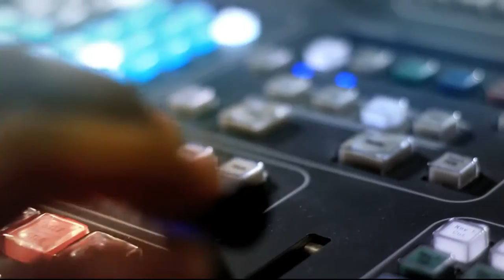Feminicidio en Medellín y el Valle de Aburrá [Punto de Giro] Telemedellín